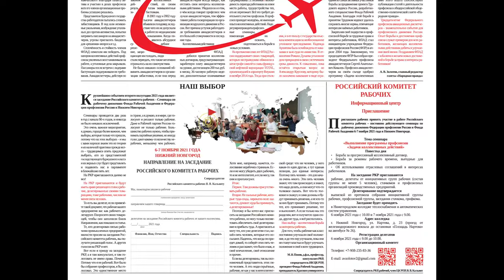Приглашаем 6–7 ноября 2021 года в Нижний Новгород на Российский комитет рабочих. А. М. Чопа, рабочий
Приглашаем 6–7 ноября 2021 года в Нижний Новгород для участия в работе Российского комитета рабочих. Алексей Михайлович Чопа, делегат РКР, оператор станков с ЧПУ, Экспериментально-производственный комбинат Уральского федерального университета, член ЦК Рабочей партии России. 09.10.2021.